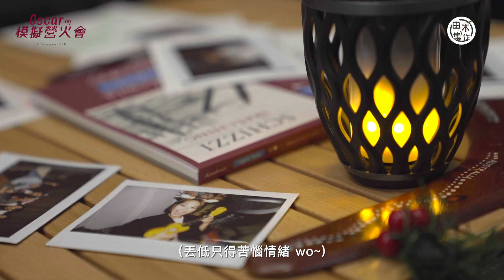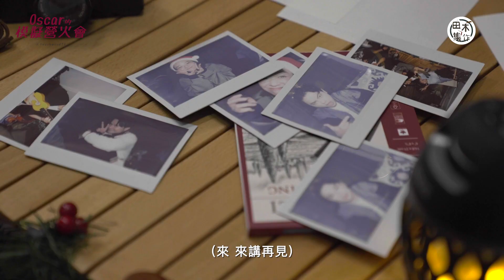《Oscar的模擬營火會》EP04丨陳健安X Regen X吳嘉禧X Van始終我們在廣東歌裏痛快過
【始終我們在廣東歌裏痛快過】EP04
播出時間：12月24日（星期五）
播出時間：23:00 （On YouTube）
主持：Oscar
嘉賓：陳健安、張惠雅、吳嘉禧、Van@Nowhere Boys

內容：平安夜快樂！今集繼續有陳健安、Regen、Cheronna及Van@Nowhere Boys跟大家分享「單飛」發展後，如何再轉型為唱作歌手。Oscar亦會以填詞人角度，分享如何為歌手填寫一份專屬歌詞，他又指曾收過在坐四位嘉賓的歌曲demo，當中Regen給他的作品，雖然收聽時最令他感受到對方情緒，但同時亦是最令他迷惘一個。

觀眾們收看本集後，記得留意《田木集作》FB專頁，因為我們將會送出，由本集嘉賓親手「製作」的禮品！詳情將於12月27日（星期一），下午2時在《田木集作》得FB專頁公佈。